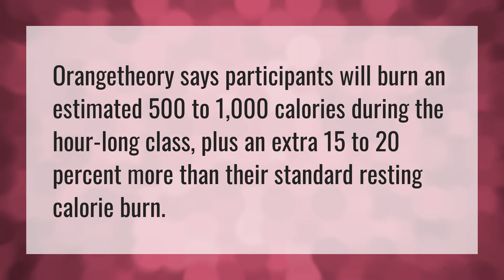How much weight do you lose at Orangetheory?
Orangetheory Fitness • How much weight do you lose at Orangetheory?